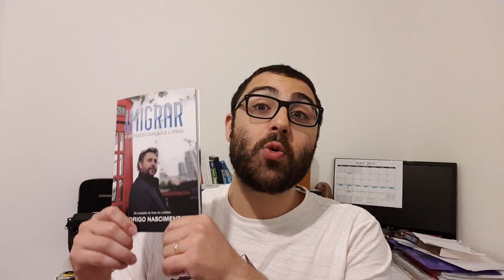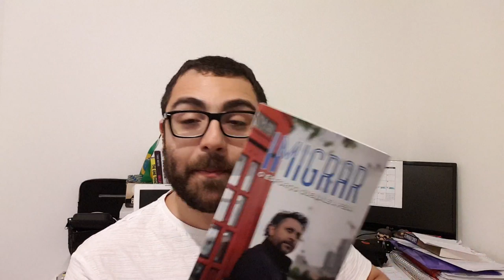IMIGRAR - O ESFORÇO QUE VALE A PENA! Rodrigo Nascimento - Enjoy Londres -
➫ Compre através da
‣ Amazon Brasil

Compre em outros países:
‣ Estados Unidos

Muitos brasileiros acham impossível trabalhar em um emprego bom em Londres, mas isso está longe de ser verdade! Este guia contém passos fundamentais para transformar o emprego dos seus sonhos em realidade.

Participe do curso Turning Point e aprenda ser bem sucedido em todas as áreas da sua vida em Londres.

• Atinja seus objetivos
• Trabalhe no que gosta
• More bem
• Viaje mais por menos
• Tenha estabilidade econômica
• Comunique-se bem

PARA VISTOS E IMIGRAÇÃO - VARGAS CONSULTANCY